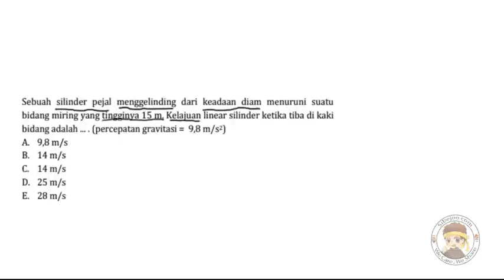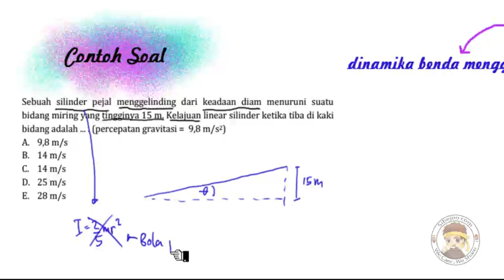Dinamika Rotasi Part 11 Contoh benda menggelinding